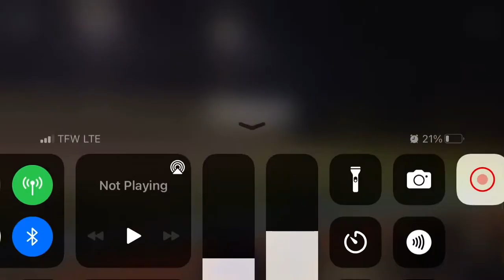The Cadets 2022 - Cadillac of the Skies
Encore performance following our show in Atlanta Georgia, July 12th.

Thank you to the Cadets parents FB page for the video!